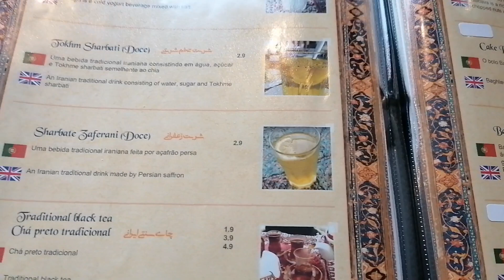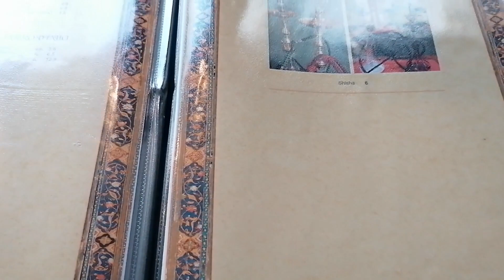Cozinha iraniana, uma experiência fantástica! / Iranian cuisine, an amazing experience!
No dia 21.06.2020 fui a um restaurante iraniano e aqui vos deixo o meu testemunho!
Fiquei muito satisfeita com tudo o que provei, especialmente com o frango que se desfazia na boca... e a bebida de limão com chia super refrescante!
Avisei o staff que ia gravar e imediatamente esvaziaram o espaço, uma simpatia tremenda!
As medidas respeitantes ao novo contexto de COVID 19 foram sempre respeitadas.
Quem conhece a cozinha do Médio Oriente vai achar semelhante.
A repetir :)